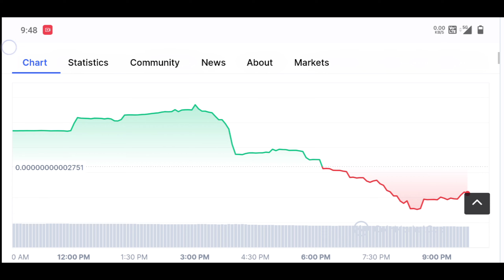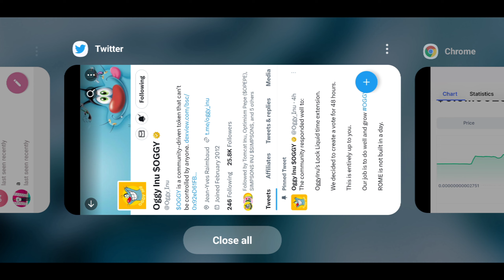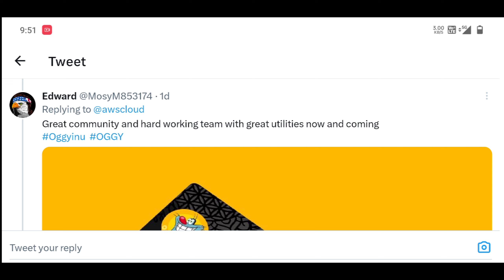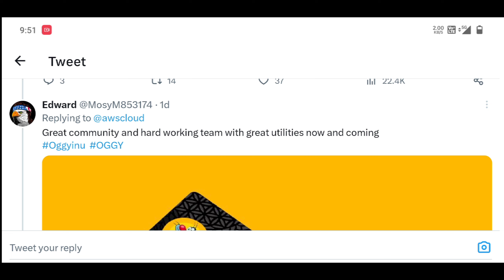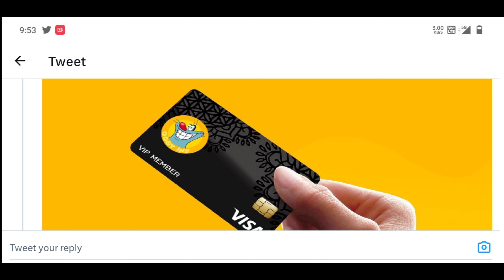Oggy inu biggest partnership Amezon | Amezon X Oggy inu 1000x pump soon | oggy inu new video update